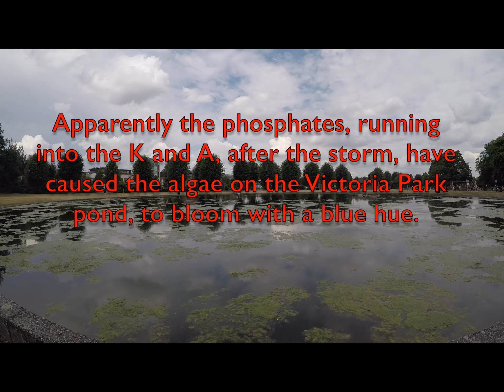Victoria Park, Pound, Newbury, Green Algae.